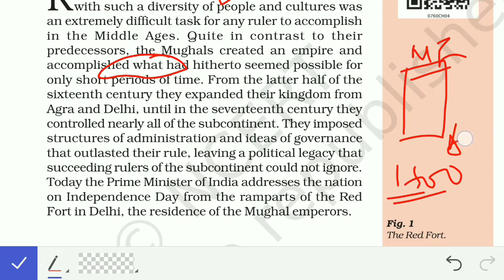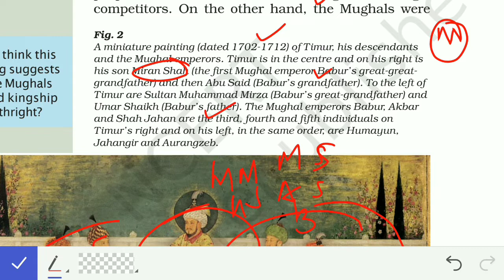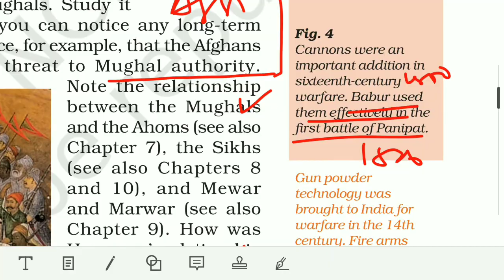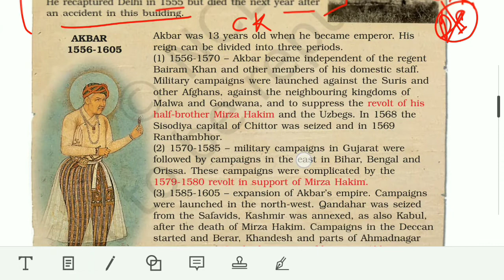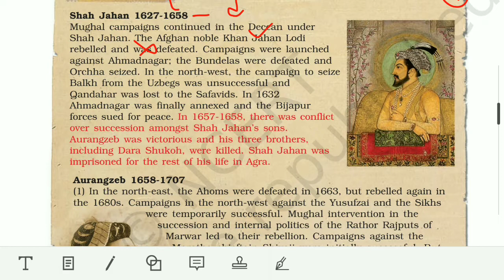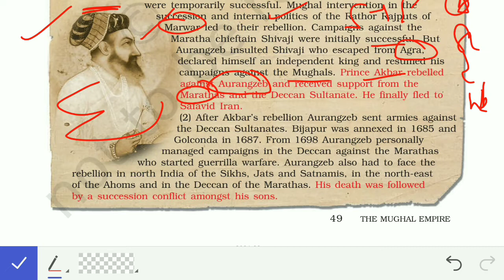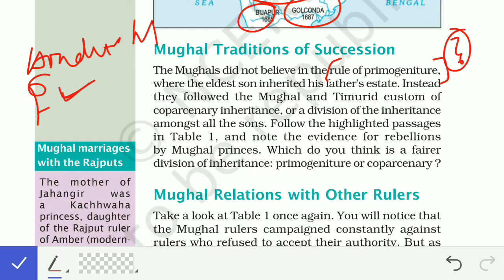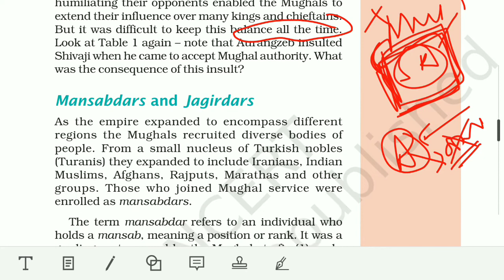Our Pasts 2-Medieval India NCERT | Class 7 | Chapter 4- The Mughal Empire- Part 1 | UPSC | In Tamil